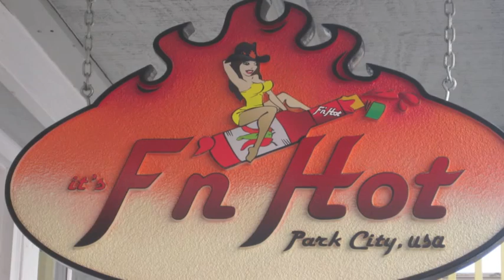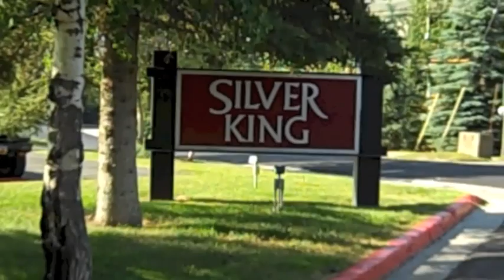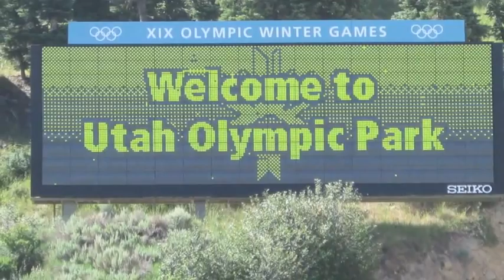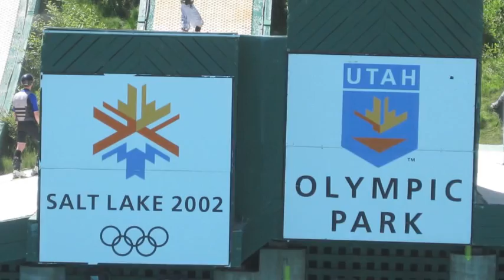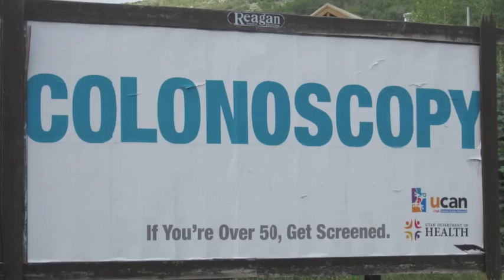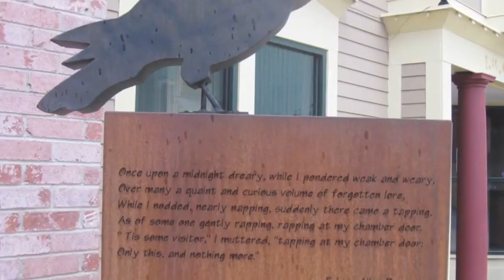Park City 2010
For our 5th anniversary my wife and I vacationed in Park City, Utah.  This is a video of our memories.  Created using iMovie.